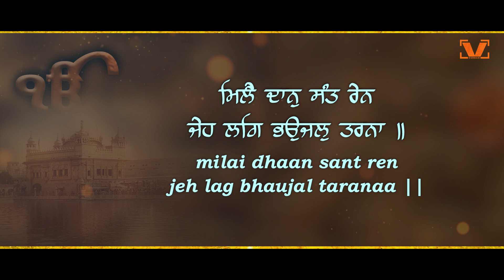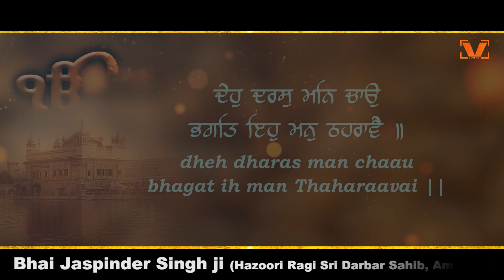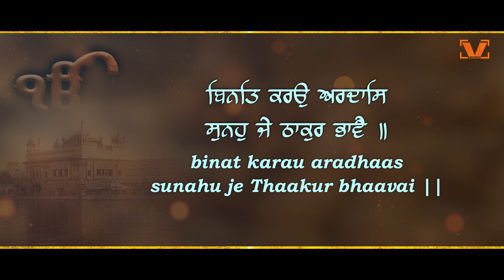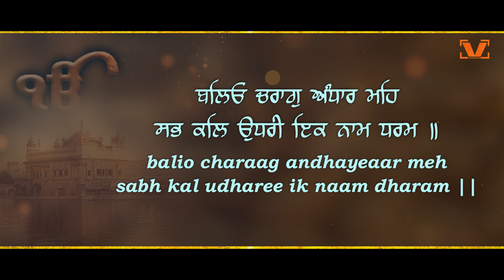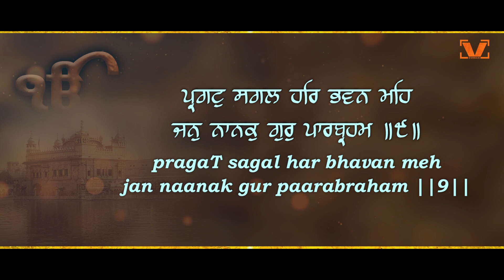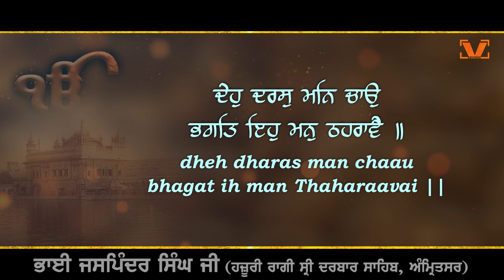New Shabad Gurbani Kirtan 2024 - Deho Darsh Man Chaou - Bhai Jaspinder Singh Ji Hazoori Ragi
Shabad - Deho Darsh Man Chaou
By - Bhai Jaspinder Singh Ji (Hazuri Ragi Sri Darbar Sahib, Amritsar Wale)